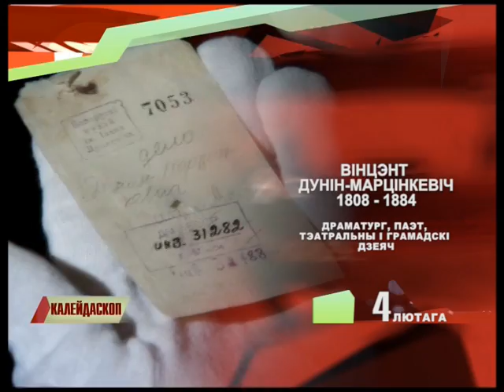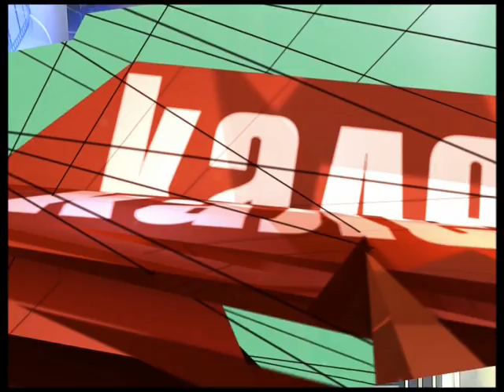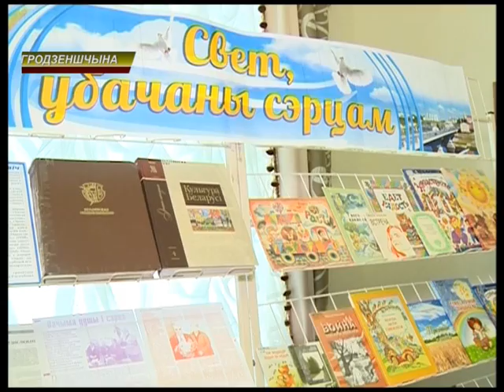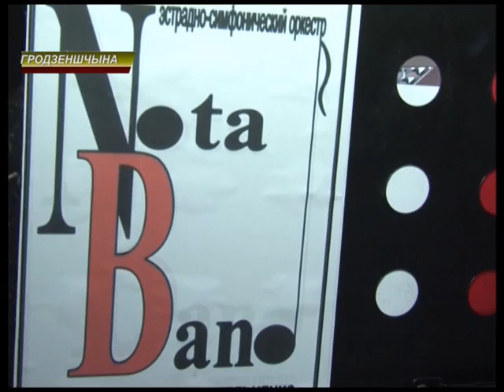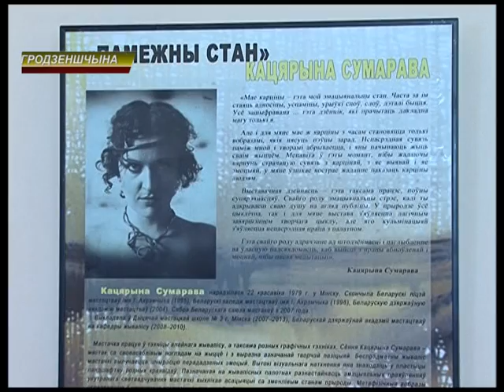Калейдаскоп 04.02.2016. Госць: Уладзімір Варанкоў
“Калейдаскоп” – праграма культурных навін, вядомых імён і цікавых фактаў.
Штоднёва ў эфіры тэлеканала “Беларусь 3” мы расказваем пра падзеі, якія паўплывалі на ход гісторыі, цікавыя факты, біяграфіі гістарычных асоб і нашых сучаснікаў.
Самыя цікавыя спектаклі, канцэрты і выставы, што ідуць у розных гарадах краіны, а таксама рэпартажы з імпрэз мінулага тыдня вы даведаецеся з рубрыкі “Культурныя навіны”.